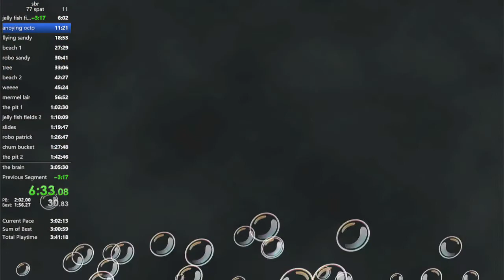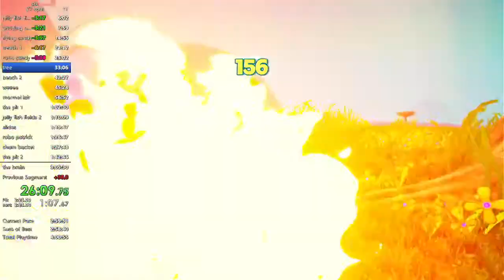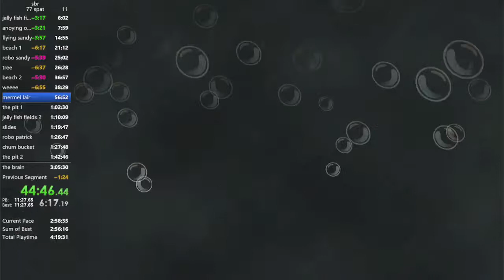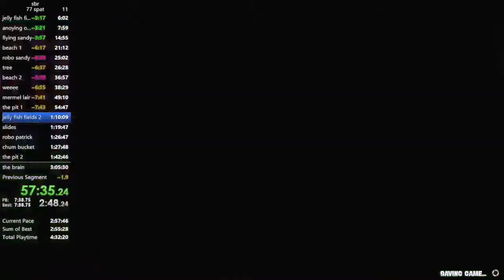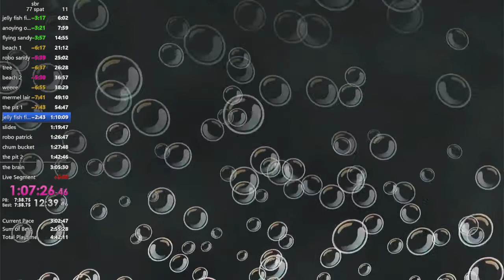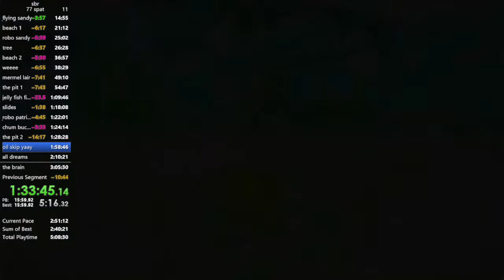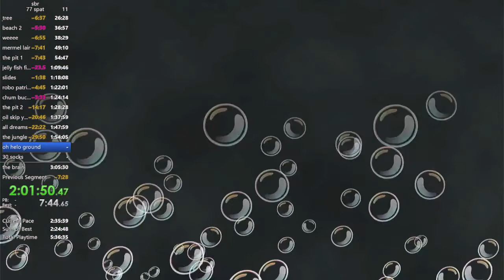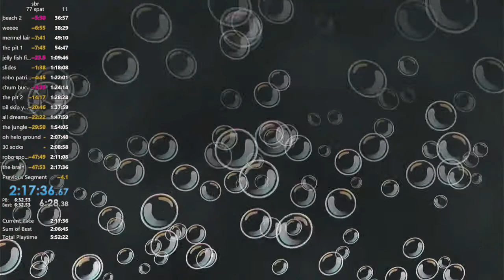Spongebob bfbb rehydrated 77 spat speedrun in 2:17:36